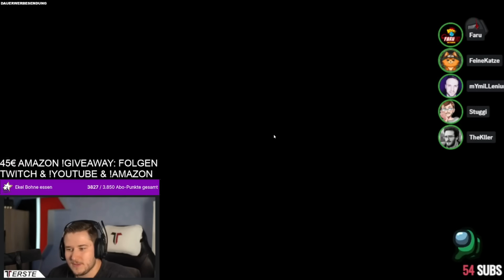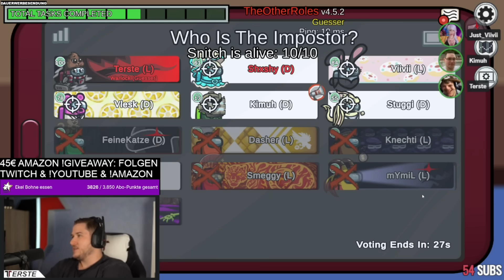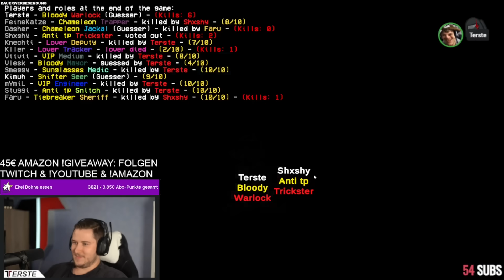Profi Warlock killt die halbe Lobby !!